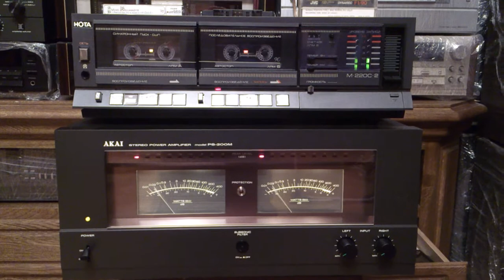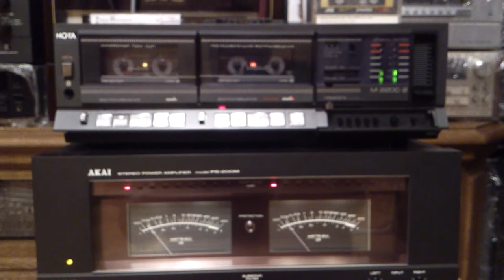Нота М 220 С 2